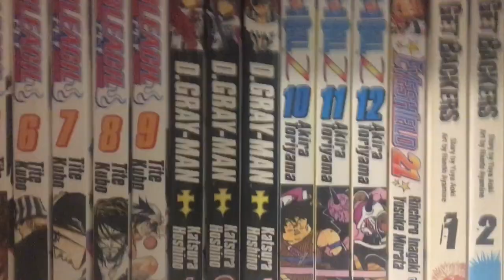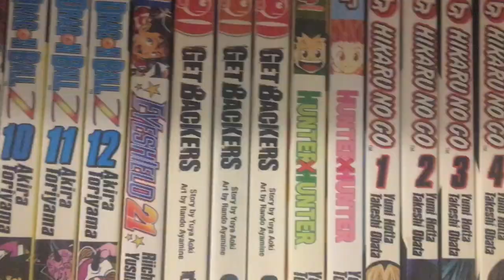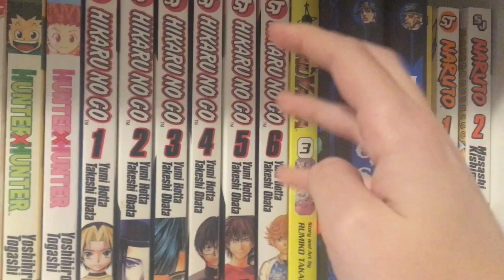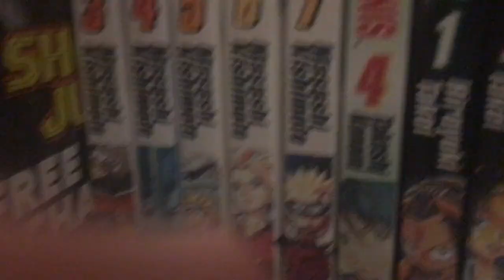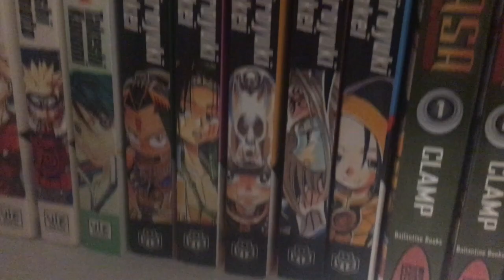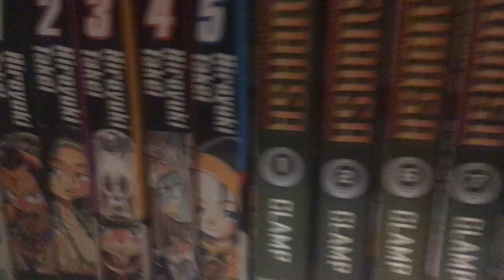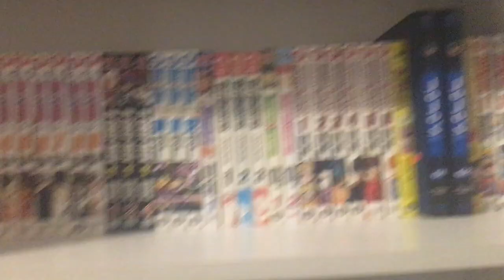Manga Collection November 2020 (50+ Volumes!)